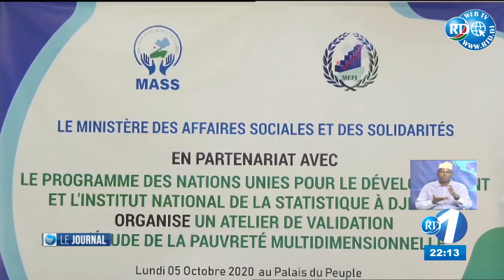Journal en Francais du 05/10/2020